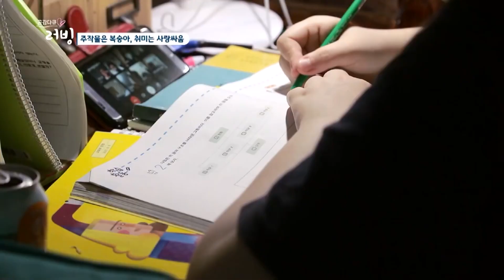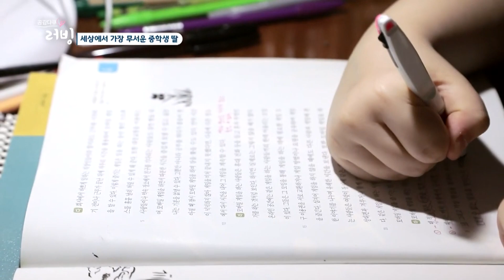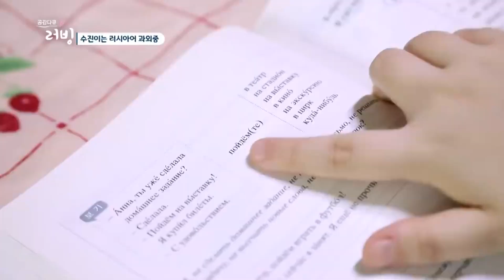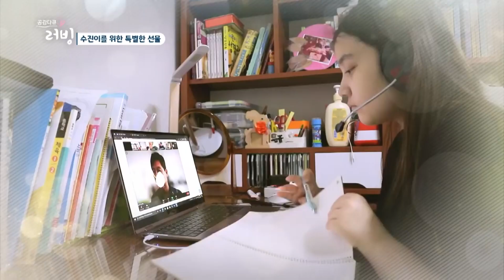['러빙'_따찌야나 씨 복숭아밭에 사랑 걸렸네] 세상에서 가장 무서운 중학생 딸~